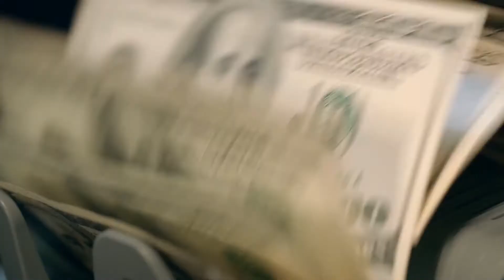How an LLC provides asset protection: Explained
JOIN THE TAX-FREE WEALTH CHALLENGE! MARCH 10th-14th, 2025

Are you a business owner or real estate professional?

Schedule a FREE consultation with my team📞

If you are a property investor, this video is for you! 📺

By being a property investor you are able to leverage tax codes that normal home owners do not get to take advantage of, such as cost of lightbulbs, or even repairs. 🛠

There are many ways that you can protect yourself, as a business owner, when having these properties. 🏡